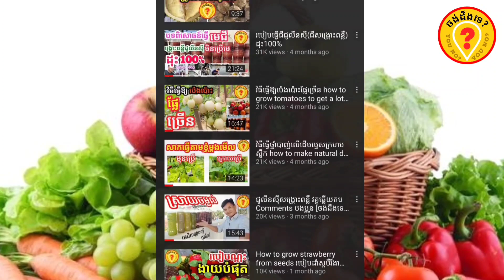Advantages of Sugar apple for human health អត្ថប្រយោជន៍ផ្លែទៀប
This video is talking about the advantages of sugar-apple  for human health អត្ថប្រយោជន៍មហាសាលរបស់ក្រូចឆ្មារ
ចង់ដឹងទេ?YOUNO?
សូមថ្លែងអំណរគុណចំពោះការចំណាយពេលវេលាដ៏មានតម្លៃខ្ញុំការតាមដានទស្សនាវីដេអូនេះតាំងពីដើមរហូតដល់ចប់។ សូមជូនពរដល់ប្រិយមិត្តទាំងអស់ជួបប្រទះតែភាពរីកចម្រើននិងមានសុខភាពល្អ។
សូមមេត្តាជួយចុចសាប់ស្ក្រែបរួចដាក់សញ្ញារូបកណ្ដឹង ដើម្បីទទួលបានវីដេអូចំណេះដឹងជារៀងរាល់ថ្ងៃ។
វីដេអូបន្ថែម:
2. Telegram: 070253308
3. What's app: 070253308